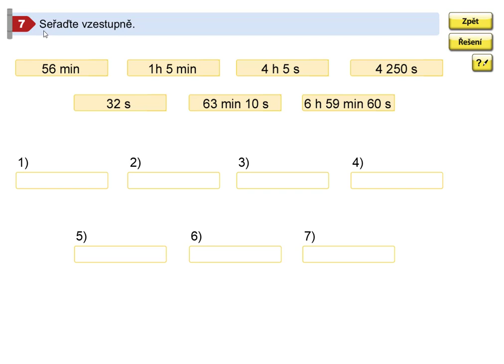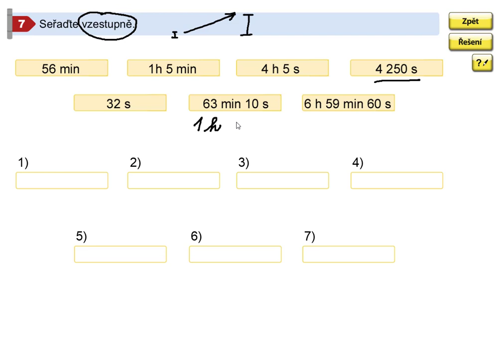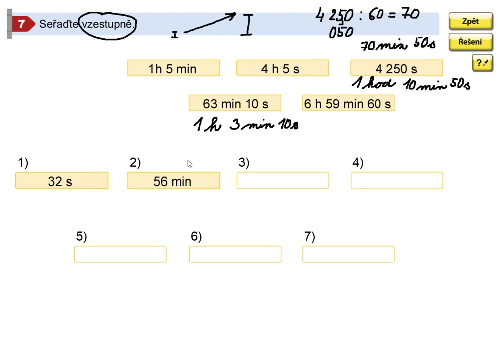Příklady k procvičení, Mat. mat. pro 5.roč., 2. díl, str. 46, cv.7